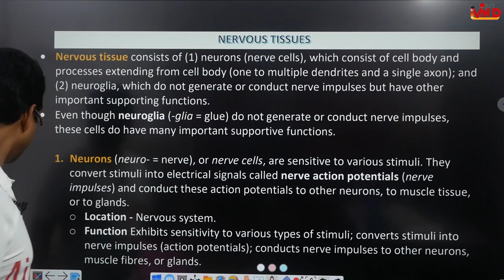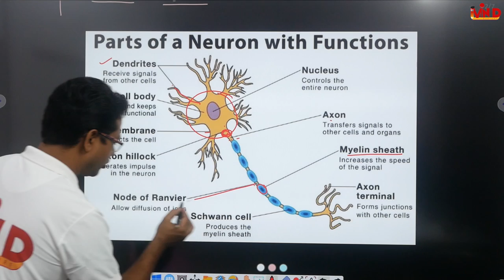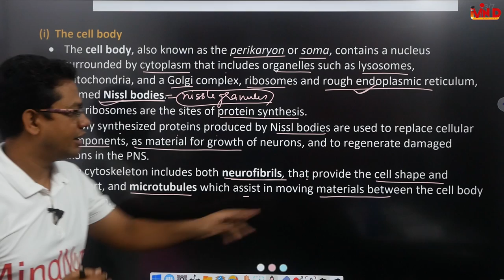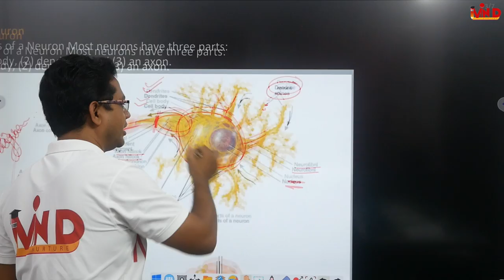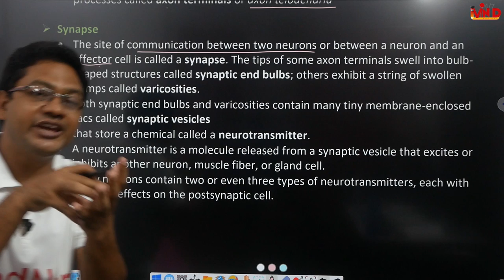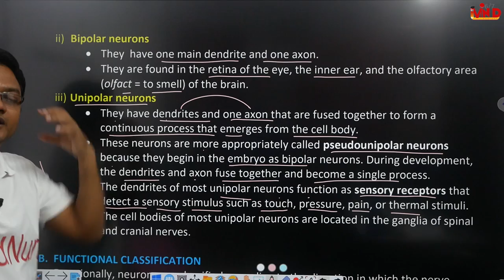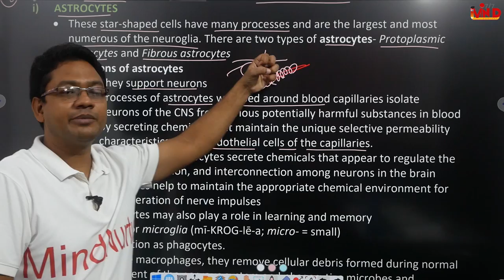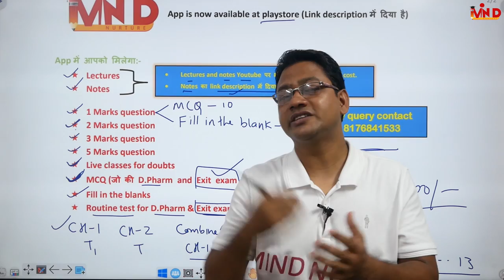Nervous tissues | Ch-3 | L-4 | Tissues of the human body | HAP | D.Pharm first year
Link for app...
Link for notes...